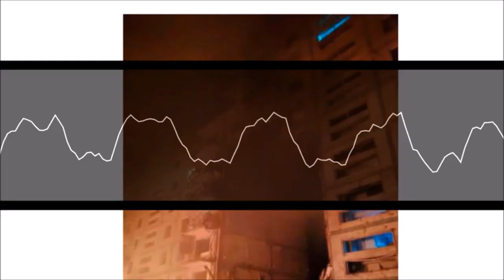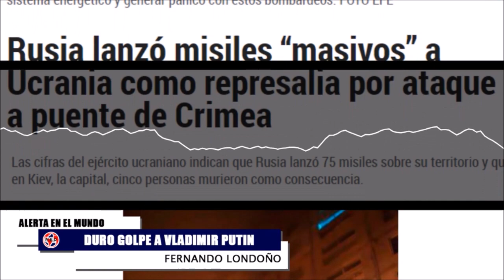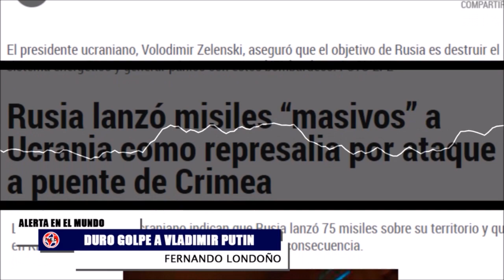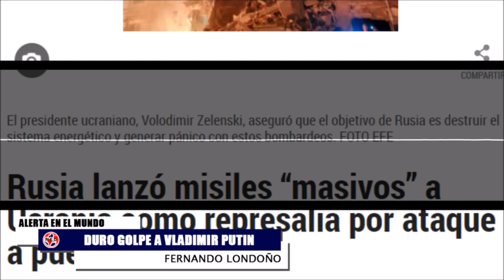⚠️ ALERTA EN EL MUNDO || DURO GOLPE A VLADIMIR PUTIN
Cuánto cuesta reconstruir el puente de Crimea, duro golpe a rusia Vladimir Putin. Fuerte represaria. Comentarios Fernando Londoño